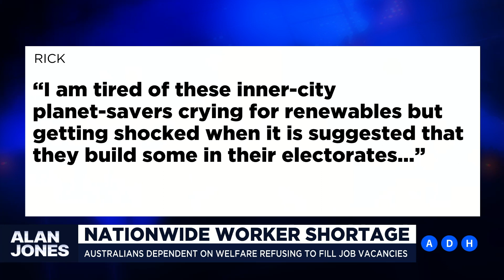More than a job summit is needed to fix Australia | Alan Jones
‘It is hard to escape the conclusion that what the nation needs are not summits and talkfests but decisions.’

Alan Jones discusses Australia’s dire economic situation.